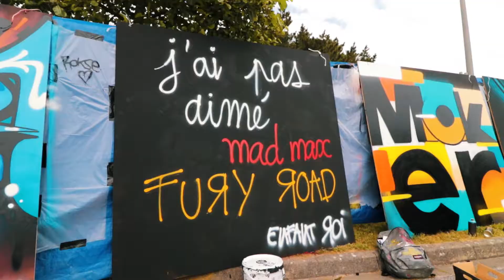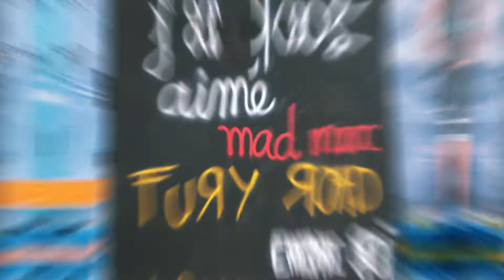L'Arène du Graff 2018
Samedi 2 Juin 2018 Les 24h de l'Arène / PLOZEVET / 29
LES ATELIERS DE LA CALE